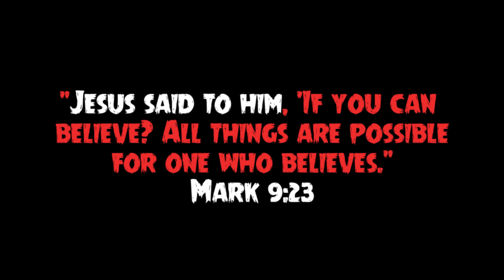CHAP. 1 & 2 | A DEMON Exposes America ??? | "A Nefarious Plot" Read-through (BubzZzFlowW Version)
This is my creative and dramatic version of "A Nefarious Plot" read-through. It's not perfect, but its DEFINITELY entertaining. What are your thoughts on the possible thoughts of a Demon, sharing with humanity its downfall IN REAL TIME?

You can read along with me if you like:
"A Nefarious Plot" By  @stevedeace
Synopsis:
Republican vs. Democrat; The Haves vs. the Have Nots; Left vs. Right; Us vs. Them.
We believe these are the divisions that are threatening to tear America apart. But what if the culprit isn't a political ideology or a class of people but a puppet master? He's been manipulating us for centuries–and now he’s brought us to the brink of implosion.
It would take a special kind of sinister to hatch such a nefarious plot against our civilization. Who, or what, would be capable of such a conspiracy? All there is to go on is the cryptic message: You’ll never guess my name.